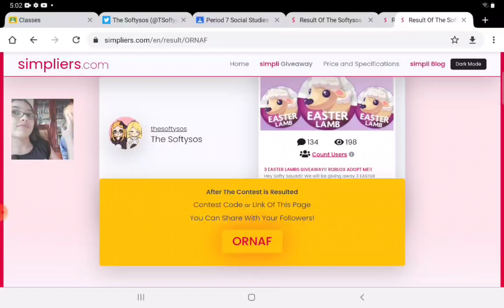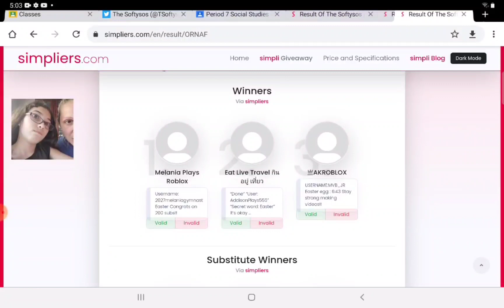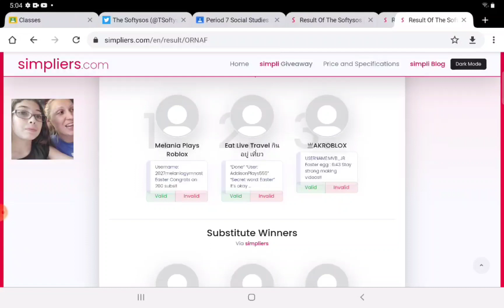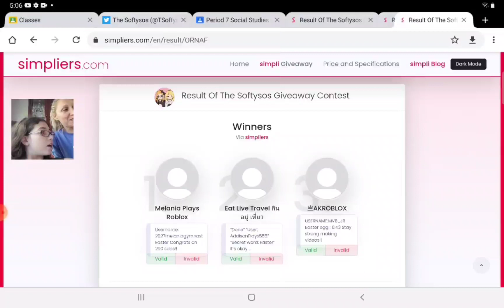3 LAMBS GIVEAWAY WINNERS!! ROBLOX ADOPT ME!!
Hey Softyy Squad!!!

Please Congratulate THE WINNERS of the LAMBS!!!

LOVE YA

The Softysos